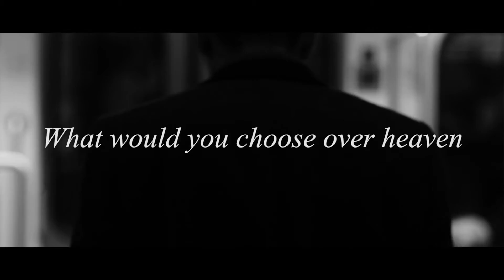The Great Divorce Project Trailer #2